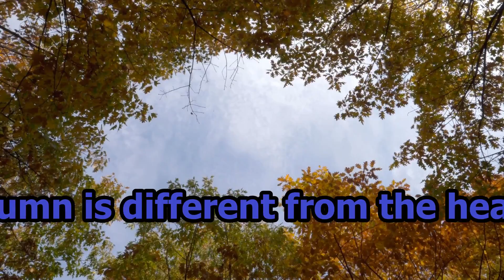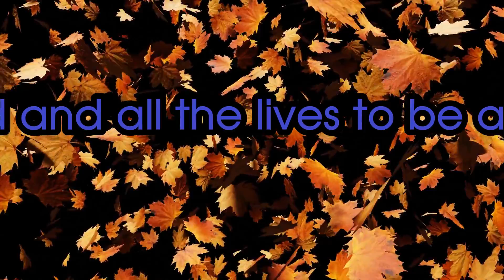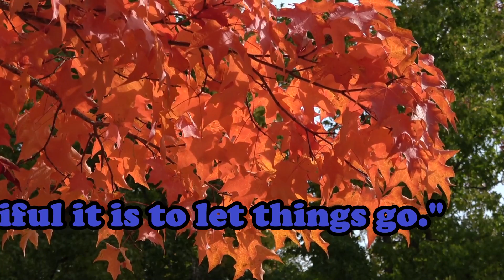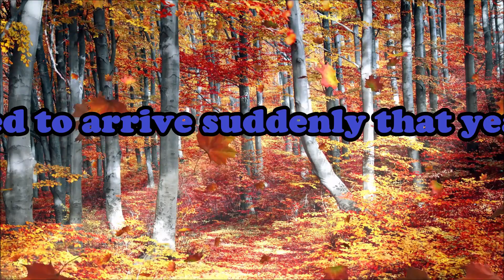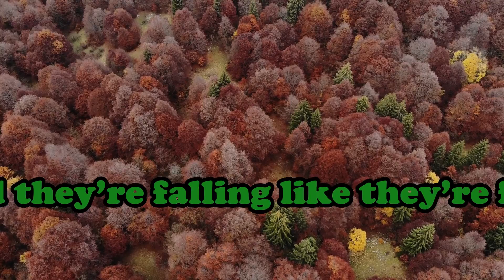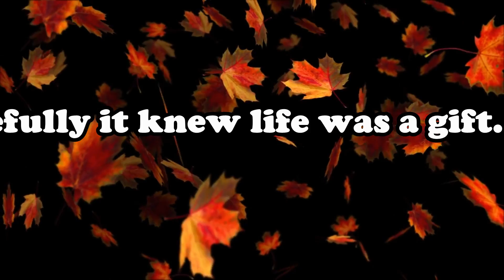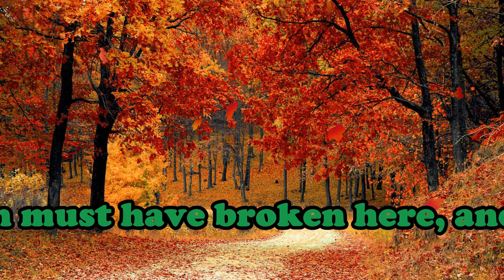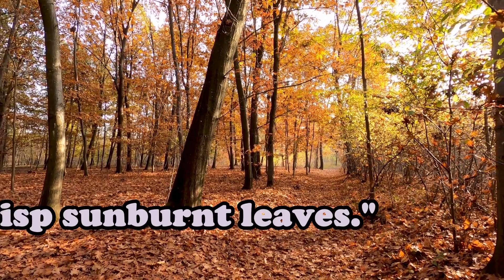Peak Fall Foliage | Experience Autumn | 4K Drone Footage | Autumn Colors | Fall Vibes | MandysTrend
I compiled all my favorite footage of colorful fall foliage and autumn cabins from all over the Autumn.

Autumn/ Fall
Also known as fall in North American English, is one of the four temperate seasons. Outside the tropics, autumn marks the transition from summer to winter, in September (Northern Hemisphere) or March (Southern Hemisphere), when the duration of daylight becomes noticeably shorter and the temperature cools considerably. Day length decreases and night length increases as the season progresses, until the Winter Solstice in December (Northern Hemisphere) and June (Southern Hemisphere). One of its main features in temperate climates is the shedding of leaves from deciduous trees.

Autumn leaf color
Phenomenon that affects the normal green leaves of many deciduous trees and shrubs by which they take on, during a few weeks in the autumn season, various shades of yellow, orange, red, purple, and brown. The phenomenon is commonly called autumn colours or autumn foliage in British English and fall colors, fall foliage, or simply foliage in American English.
In some areas of Canada and the United States, "leaf peeping" tourism is a major contribution to economic activity. This tourist activity occurs between the beginning of color changes and the onset of leaf fall, usually around September and October in the Northern Hemisphere and April to May in the Southern Hemisphere.